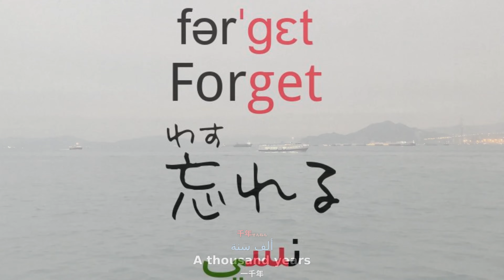Unforgettable Journey: A Multilingual Exploration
In this captivating video, we explore the essence of human connection through the lens of multilingual communication. Witness as travelers navigate through the complexities and beauty of different languages aboard a journey that takes them far beyond their comfort zones. From the thrill of understanding a new word to the amusing moments of forgetting one's thoughts mid-sentence, this video is a testament to the power of language in forging connections. Embark with us on Street 9, where boats symbolize the journey of life and languages enrich our experiences. Dive deeper into the cultural significance of words across different languages, and how they shape our understanding of the world.